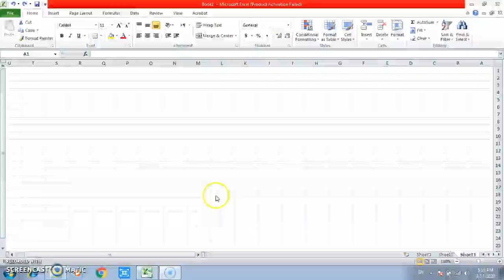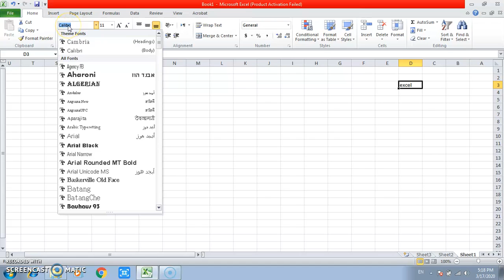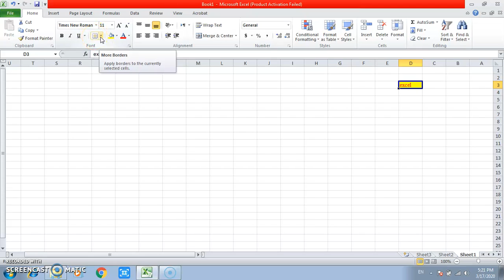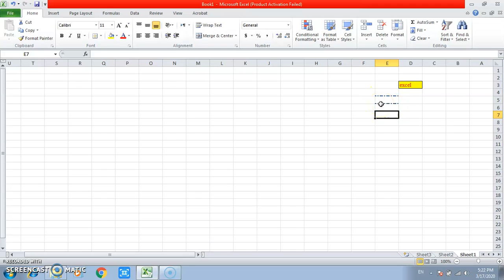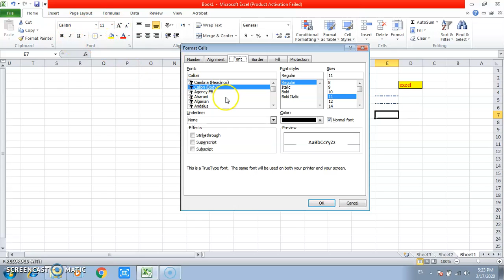حاسبات ( مجموعة الخط) المرحلة الثانية م دنيا فاضل جلوب